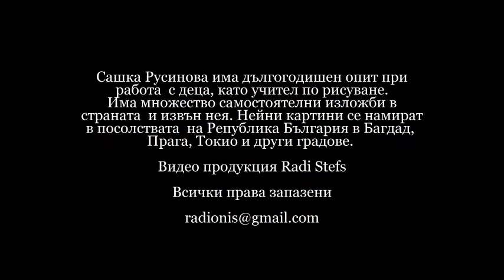Sashka Rusinova картини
Сашка Русинова се занимава с живопис на свободна практика.
Израства в семейство на баща художник. Тя се занимава в сферата
на изобразителното изкуство и дърворезбата, както и ръчната изработка на кино плакати и обложки. Има дългогодишен опит при работа с деца като учител по рисуване.
Нейни картини се намират в посолствата на Република България в Багдад, Прага, Токио и други градове.